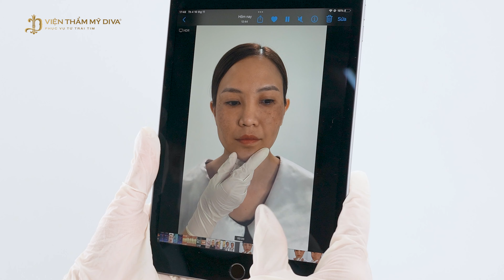CẤY COLLAGEN - GIẢI PHÁP KHẮC PHỤC KHUYẾT ĐIỂM LÀN DA HIỆU QUẢ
💧 Nám, tàn nhang xuất hiện khiến khuôn mặt già trước tuổi.
💧 Lỗ chân lông to khiến da thiếu thẩm mỹ.
💧 Da khô, sần sùi làm bạn mất tự tin.

Đến Viện thẩm mỹ DIVA, chỉ một liệu trình da đẹp miễn chê.

✔️ Khắc phục các khuyết điểm trên da nhanh chóng.
✔️ Da căng bóng, mịn màng, trẻ hóa đến 5 tuổi.
✔️ Da đẹp ngay sau khi thực hiện.
✔️ Hiệu quả dài lâu theo thời gian.

Hàng ngàn khách hàng đã tin tưởng sử dụng dịch vụ cấy Collagen làm đẹp da.
Viện thẩm mỹ DIVA - Phục vụ từ trái tim
📞Tổng đài CSKH : Hotline 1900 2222